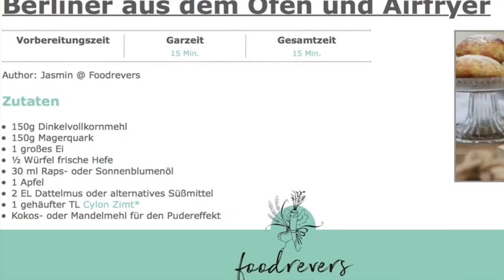Gesunde Silvester Krapfen - Clean Eating Berliner aus dem Ofen und Airfryer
Mit diesen gesunde Silvester Krapfen / Ofen Berliner aus dem Backofen und Airfryer startet ihr fit in das neue Jahr.

Gesunde Ernährung mit Clean Eating und diesem Vollkornrezept ganz einfach genießen. Das Rezept ist nicht nur lecker, sondern trotz Vollkorn auch super locker. Die Apfelfüllung gibt die Frische in das Gebäck.

Die Zubereitung ist auch ohne Thermomix machbar, eine entsprechende Beschreibung findet ihr auf meiner Homepage, sowie
viele weitere gesunde Rezepte:

Wenn euch das Video und das Rezept gefallen haben, hinterlasst doch mal einen Kommentar.

Liebe Grüße eure

Jasmin